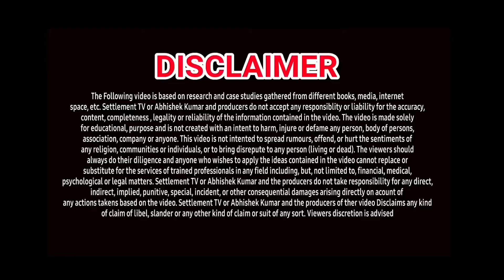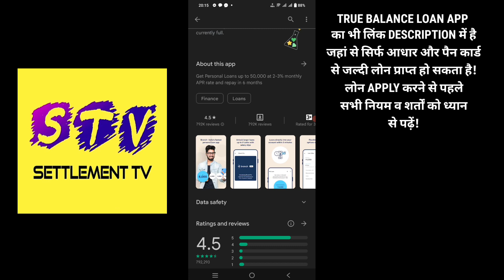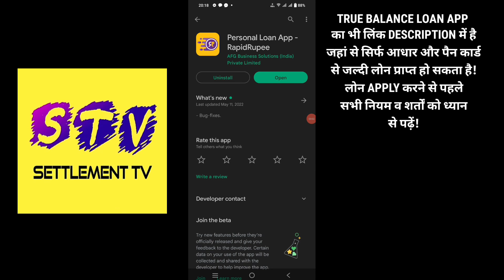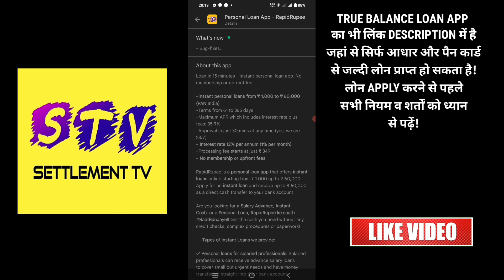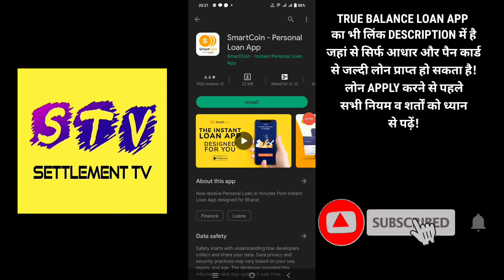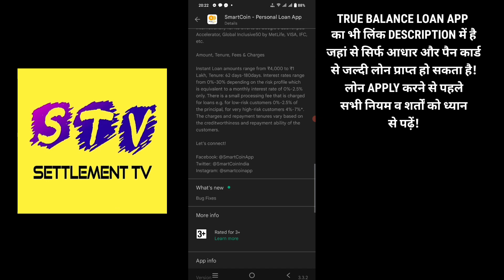TOP 3 LOAN APPS FOR PAN INDIA✅ | 🔥INSTANT PERSONAL LOAN APPS FOR LOW CIBIL SCORE | NO SALARY SLIPS 🏦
सिर्फ आधार और पैन कार्ड से मिलेगा क्रेडिट ATM (₹5000 तक की लिमिट)
AVAIL FINANCE LOAN APP LINK⬇️

1. TOP 3 LOAN APPS
2. NEW LOAN APPS AUGUST 2022
3. INSTANT LOAN APPS PAN INDIA WORKING
4. TODAYS LOAN APPS
5. BEST LOAN APPS FOR PAN INDIA
6. TOP LOAN APPS IN INDIA
7. TOP LOAN APPS AUGUST 2022
8. INSTANT LOAN APPS IN INDIA
9. BEST LOAN APPS IN INDIA
10. AADHAR CARD LOAN
11. PAN CARD LOAN
12. EMI LOAN
13. INSTANT LOAN APPROVAL
14. LOAN APPROVAL IN MINUTES
15. LOAN WITHOUT SALARY SLIP
16. LOAN WITHOUT BANK STATEMENT
17. LOAN APPS NEW LAUNCHED
18. NEW LAUNCHED LOAN APPS
19. EASY LOAN APPS
20. TODAYS LAUNCHED LOAN APPS
21. TODAY'S NEW LOAN APP
23. LOAN APP NEW AND EASY
24. INSTANT LOAN WITHOUT SALARY SLIP
25. LOAN APPLICATIONS FOR ANDROID
26. BRANCH LOAN APP
27. STUDENT LOAN APPS